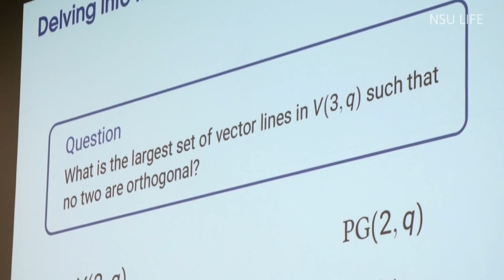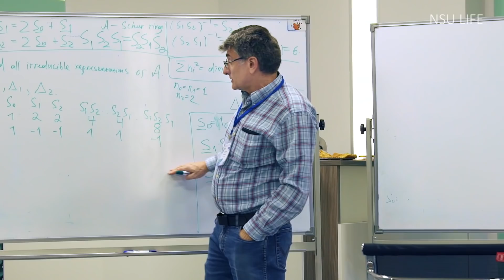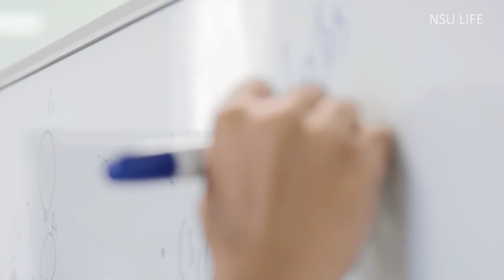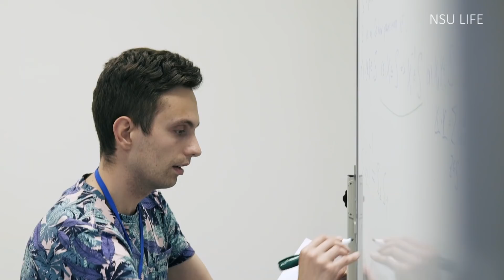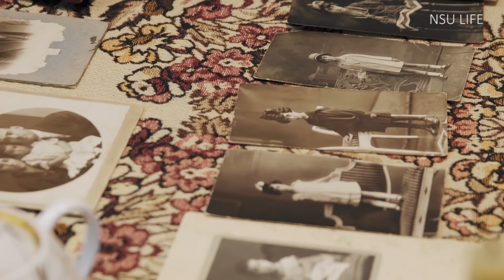Siberian Summer School G2R2 2018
What brings people from all over the world together? Our university of course! Every year, Novosibirsk State University conducts Siberian Summer Schools in different subjects. Graphs and Groups, Representations and Relations 2018 focuses on mathematics. Participants received the most up to date knowledge from respected researchers. In our video, Summer School participants talk about why they love math, why the Siberian Summer School is useful, and why NSU is a great place for enthusiastic people to meet.